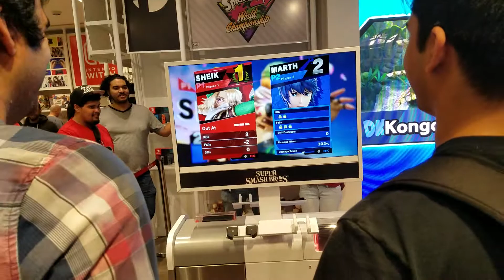lloD (Sheik) vs Zain (Marth) - First Time Playing Smash Bros Ultimate!